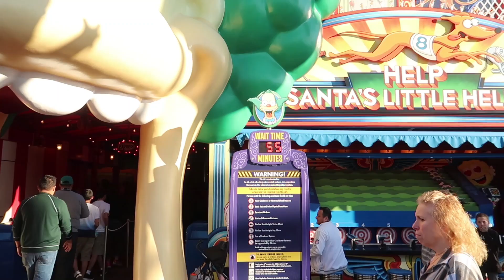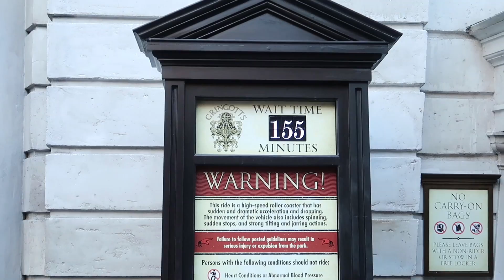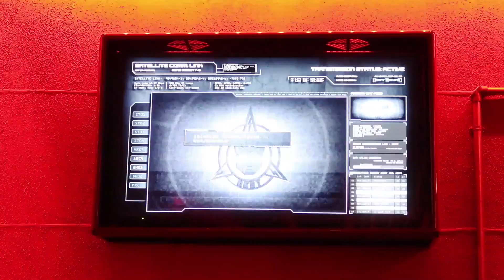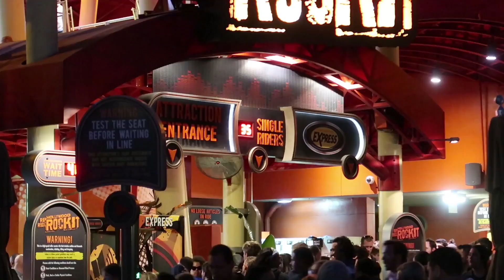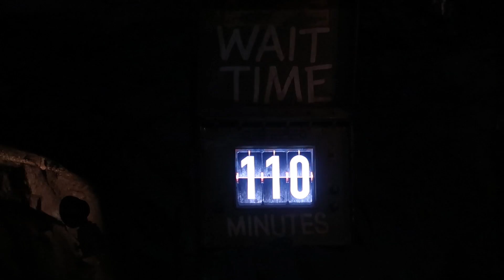Express Pass Test at Universal Studios | Riding the Most Popular Rides on the Busiest Day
First thing, let me say Happy New Year and I hope you had a merry Christmas.  Second, I have pulled the doors and drop the top and I’m ready to go have some theme park fun at Universal Studios Orlando. We’re going to test out the Universal Express Pass.

Here’s the plan for today, I’m not just going to go around showing you the wait times and crowds at Universal Studios Orlando, I’m actually going to try to rides some rides at Universal, you see my Universal pass comes with an Express Pass option. After 4 I’m able to ride all the rides at the Universal Studios resort once using the express pass line. We’re going to see how the Universal Express pass works today.
Partial transcript: Making my way over to The Simpsons ride, it is a 55 minute wait for stand by but we’re stepping into the Universal Express Pass line at The Simpsons. So that was about a 25 minute wait using the Universal express pass, about a 30 time savings of the regular line. Do I dare do it, do I go attempt Gingotts, Escape From Gringotts, we’re here might as well give it a shot, see what it’s line. Yea, this Diagon Alley is packed. This is a line for butter beer. The stand by wait time for Escape From Gingotts is at 155 minutes. Escape From Gingotts is going to be a fail, it is a 60 minute wait even using the Universal Express Pass so we’ll go try our luck with the Mummy ride. Even though I did not go on the Escape From Gingotts ride, using the Universal Express Pass would be a big time savings, 155 minutes versus 60 minutes, but for me, who comes to Universal Studios Orlando all the time, 60 minutes is still too much time to wait. Oh my goodness the Mummy ride is 75 minutes. I have never seen it so long. I’ll ask the ride attendant how long the Universal Express Pass time wait would be. The Mummy ride attendant said the Express Pass line would be around 25 minutes. This one I think we’ll test. Okay lets find a quite spot and talk about the Mummy ride because the Universal Express Pass worked really well for it. Okay I just got off the Mummy using the Express Pass and that was the first time I’ve every been in that Express Line queue and I timed it, 15 minutes using the Universal Express Pass. So the next thing I’m interesting in riding is Rip Ride Rocket. Woo, let’s wait a second, I’m right here by the Transformers ride, let’s go check that one out before Rip Ride Rock It. The stand by line is 60 minutes for the Transformers ride. Let’s go check out the Express Pass though, actually, let me show you the stand by line, how it’s looking for the Transformers ride. Now this right here, is the Express Pass queue for the Transformers ride and the attendant said only a 25 minute wait for the Transformers ride, let’s test it out. Okay that Express Pass worked out pretty well, 19 minutes versus 60. Universal Express Pass worked for Transformers. Now let’s go check out Rip Ride Rockit. As we make our way over to Rip Ride Rocket, it has just turned 6pm so maybe the ride wait times will go down. Okay so I’m not going to try the Express Pass for the Minion Mayhem ride, but the estimate Express Pass wait time is 25 minutes versus 105 minutes for standby. Heading over to Rip Ride Rock It right now, it’s a 35 minute wait for single riders, and 65 minute for standby, we’ll go ahead and test out the Universal Express Pass on this one. Okay I just got off Rip Ride Rockit, I would guess that this ride wait was about 25-27 minutes. Still way better than waiting in standby, Express Pass is working out pretty well. Let’s head over to Islands of Adventure, I really want to ride the Hulk roller coaster at night. But we did have a good time at Universal Studios using the Express Pass. That’s the goal, Express Pass the Incredible Hulk Roller Coaster and maybe Doctor Doom too. So for the Incredible Hulk Roller Coaster, the single rider line is full, 110 minutes for standby and the Express Pass is out the door. The Hulk ride express pass is a fail, it’s estimated to be 55 minutes even with the Universal Express Pass. But I do want to get in one ride at IOA using the Express Pass, Doctor Doom, Spiderman ride, Kong ride, something. Doesn’t look like it’s going to be Spriderman ride, it 90 minutes for standby so about 45 minutes for express pass. If a hero like spiderman ride can’t get me a quick ride, let’s try a villain like Doctor Doom. Only a 15 minute wait for Doctor Doom using the Universal Express Pass. Let’s go see if we can get on the Kong ride using the Universal Express Pass. Kong is 110 minutes the rule of thumb is the express pass would be about half that. Oh yea, I have to get a shot of the Jurassic Park River Ride at night. Okay let’s go check out Hogwarts at the Wizarding World of Harry Potter